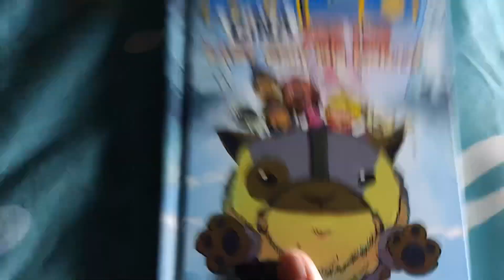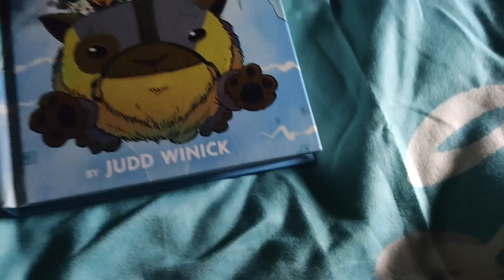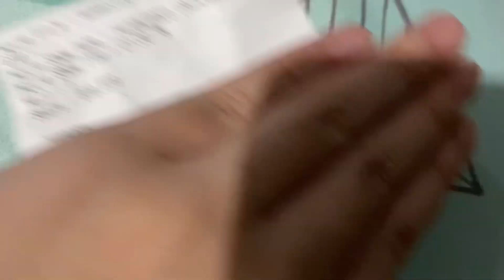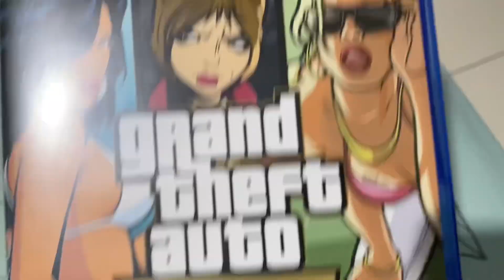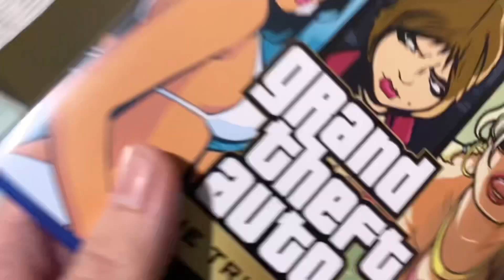My 17th Birthday Presents